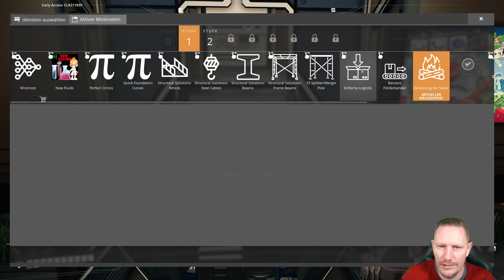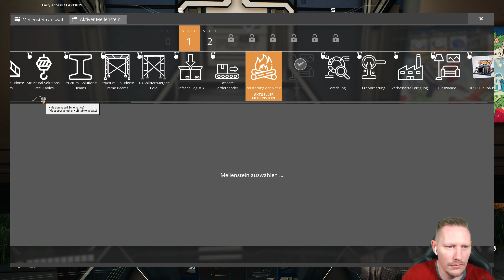Satisfactory Plus Folge 03 Man muss viel von Hand Craften [Deutsch|German]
Unten in der Videobeschreibung findet ihr die Modliste:

Wenn ihr mich und den Kanal unterstützen wollt weil euch mein Kontent gefällt und ihr wollt das ich das weiter mache kann dann dürft ihr hier eine kleine Spende da lassen wenn ihr das möchtet...

LG SauerlaenderLP

Mod Liste:
1.) Satisfactory Plus
2.) Wiremod - Logic gates & More
3.) Microwave Power
4.) Ficsit Remote Monitoring
5.) RSS2 / Really Simple Signs
6.) Power Controll Room
7.) Production Stats
8.) Nogs Research
9.) Efficiency Checker Mod
10.) Power Checker
11.) Ficsit Networks
12.) Structual Solutions
13.) Crash Site Beacons
14.) Modpack All Powersuit Modules
15.) Linear Motion
16.) Wall Conveyor Supports
17.) Wall Pipe Supports
18.) Halflings (Small Rail Signals)
19.) Glas Foundation Fix
20.) X3 Splitter/Merger Pole
21.) Hyper Booster
22.) Item Dispensor
23.) Item Hopper
24.) Mirrored Buildings

Viel Spass mit den Mods!